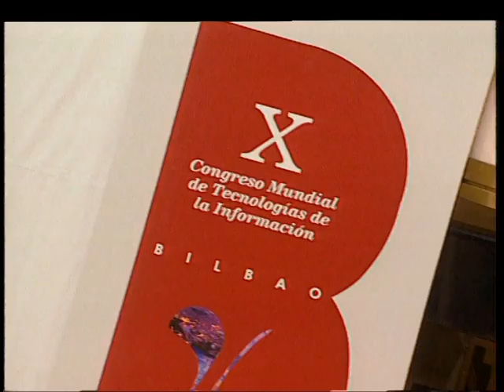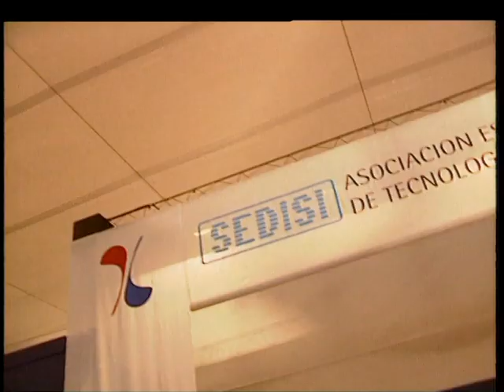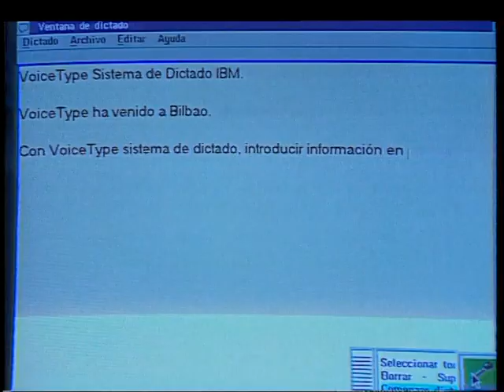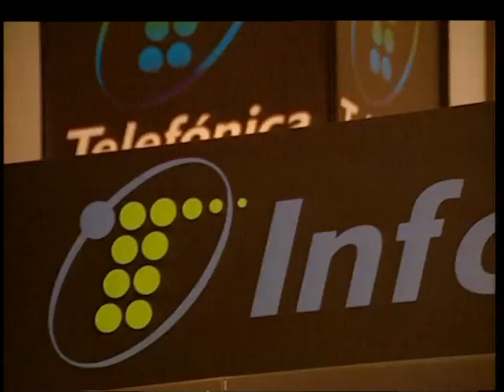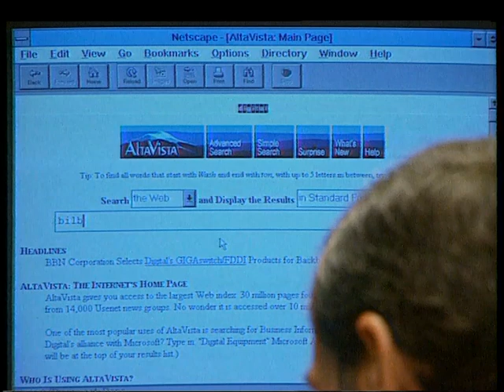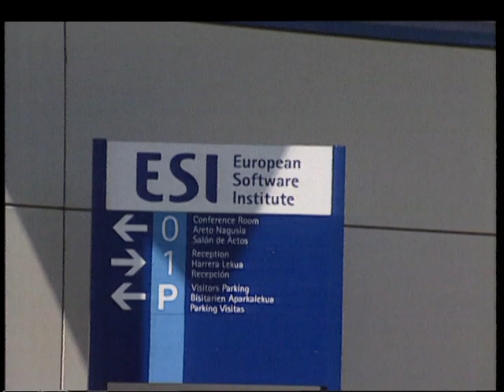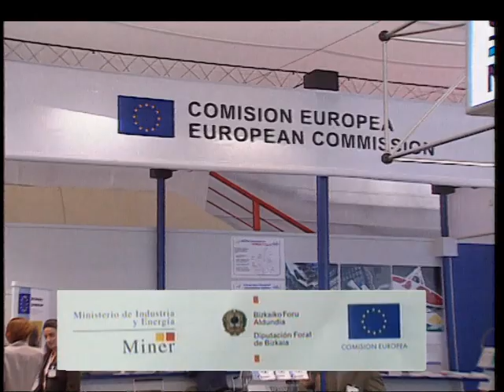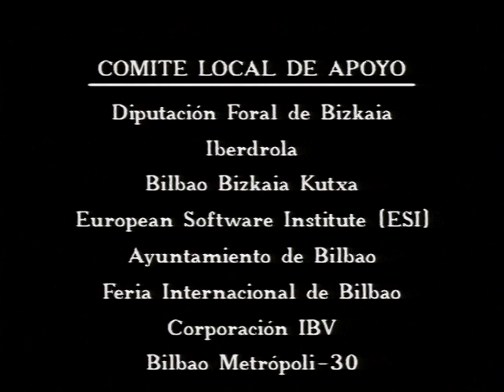1996 10 Congreso Mundial de Software Bilbao